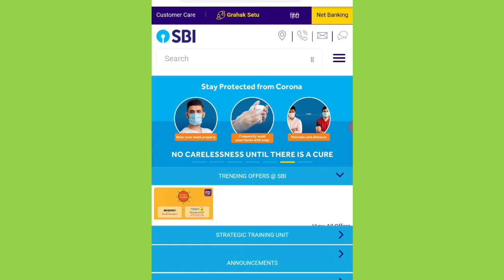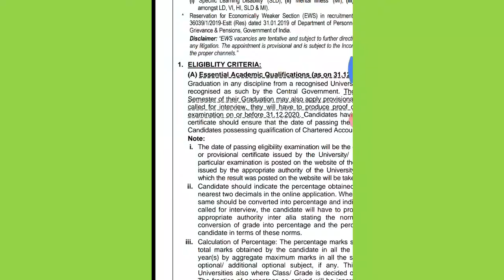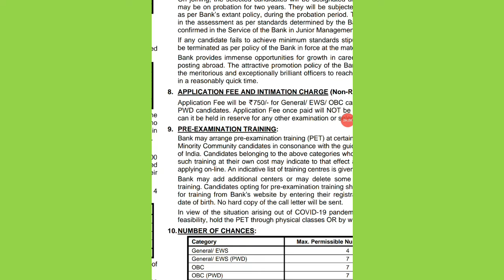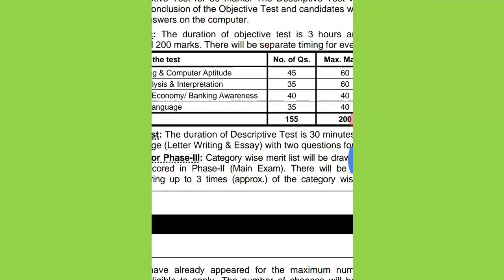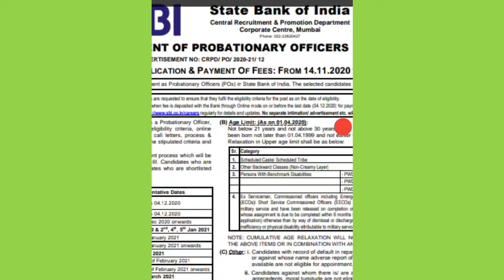SBI PO Recruitment 2020 | SBI PO Online Form 2020 | Full Selection Procedure | SBI PO Notifications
SBI PO 2020 notification
SBI PO AGE
SBI PO Exam pattern
SBI PO pre syllabus
SBI PO mains syllabus
SBI PO interview
SBI PO gd pi
SBI PO qualification
SBI PO 2020 syllabus
SBI PO 2020 form
SBI PO 2020 age limit
SBI PO 2020 date
SBI PO 2020 exam date
SBI PO 2020 syllabus pdf download
SBI PO 2020 notification pdf
SBI PO 2020 application date
SBI PO recruitment2020
SBI PO recruitment 2020 apply online
SBI PO recruitment 2020 exam date
SBI PO Online Form,
SBI PO Official Notification 2020,
SBI PO Online Form 2020,
State Bank of India (SBI) has given a Notification for the Recruitment of Probationary Officer (PO) 2000 Post. Those Candidates are interested in the Following Process of SBI PO Recruitment 2020 & complete the Required Eligibility Criteria Can read the Full Notification and Apply Online.